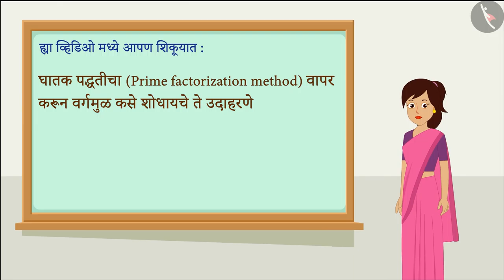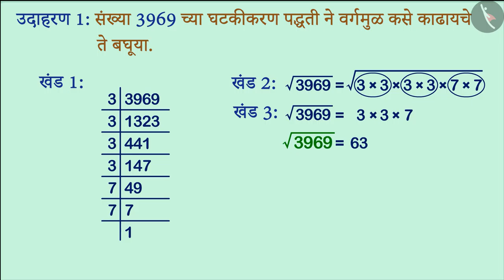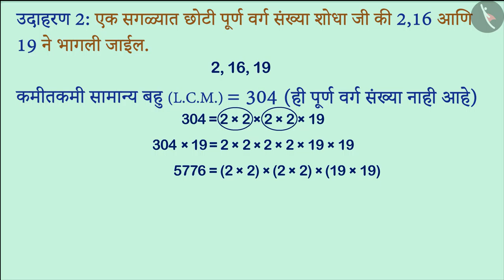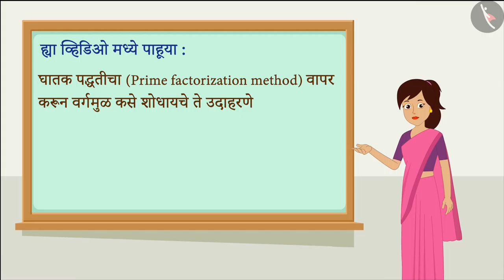मूळ अवयव काढून वर्गमूळ शोधणे|Part 2/2|Square root by prime factorisation|Marathi|Class 8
मूळ अवयव काढून वर्गमूळ शोधणे|Part 2/2|Square root by prime factorisation|Marathi|Class 8 | वर्ग आणि वर्गमूळ | कक्षा 8 | NCERT | वर्ग आणि वर्गमूळ

Finding square root of a number by prime factorization method | Squares and Square roots | Grade 8 | NCERT | Squares and square roots

Welcome to part 2 of Finding square root of a number by prime factorization method. In this video, we will discuss various examples of Finding square root of a number by prime factorization method.